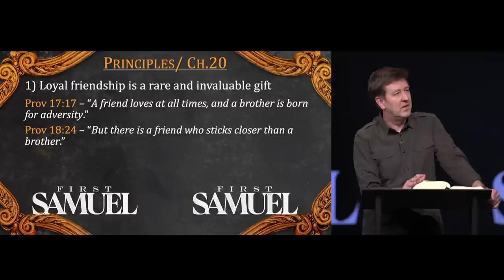Verse by Verse Teaching | 1 Samuel 20-21:7 | Gary Hamrick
2/22/2023
00:00 - Introduction
01:26 - The 4 phases of David’s life
18:56 - Loyal friendship is a rare and invaluable gift
37:47 - Beware of legalism (the desire to “be right” more than the desire to do the right thing